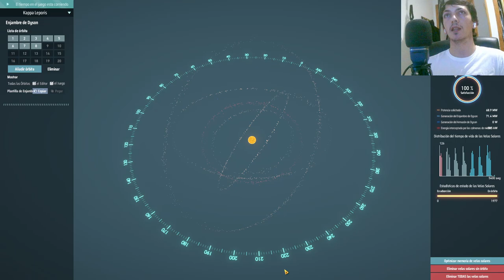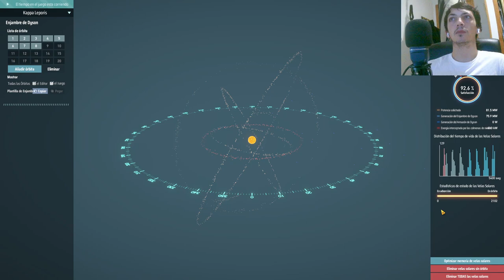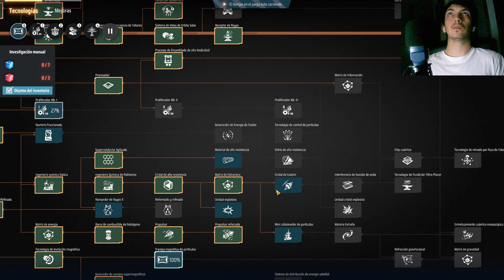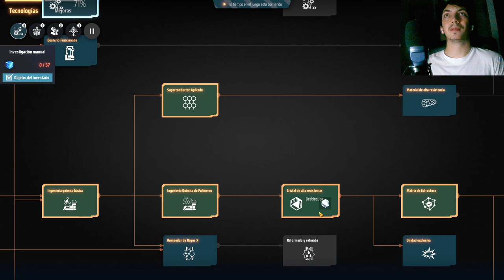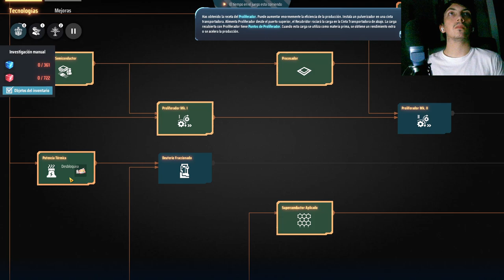Aumentamos la productividad de las Placas Dyson en Dyson Sphere Program Estrategias clave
Descubre cómo optimizamos la productividad de las Placas Dyson en Dyson Sphere Program. Aprende estrategias avanzadas para mejorar el rendimiento de tu fábrica y maximizar la eficiencia de los recursos. Únete y aumenta tu poder en el juego con estos consejos detallados.